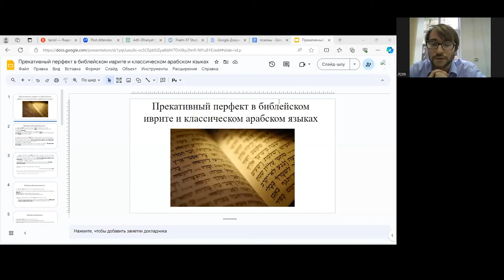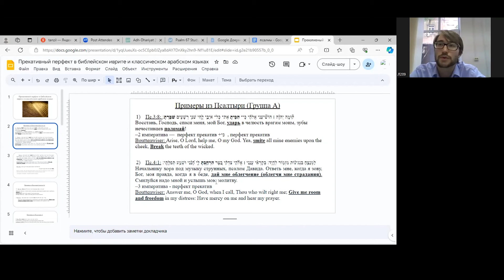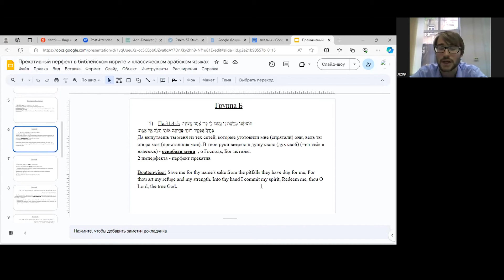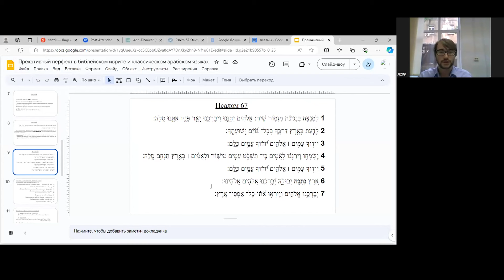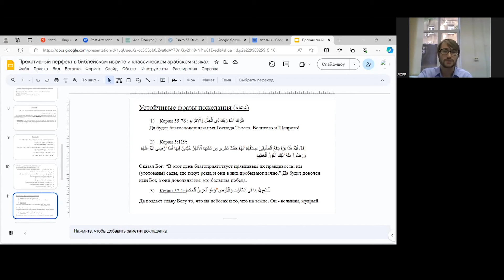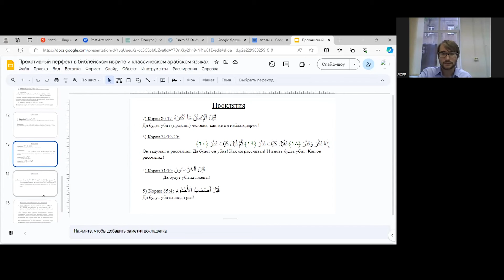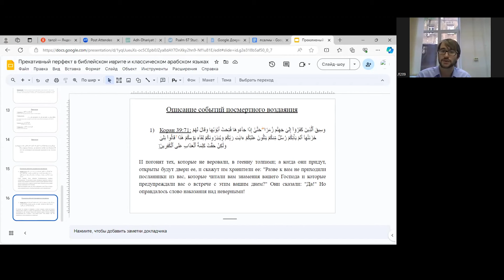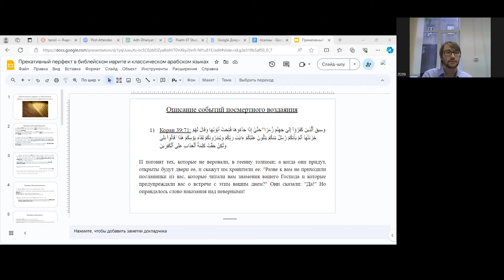Т. Мифтяхов «Прекативный перфект в библейском иврите и классическом арабском языках» (07.06.2024)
Доклад Тимура Мифтяхова «Прекативный перфект в библейском иврите и классическом арабском языках (сравнение на материале Псалтыри и Корана)», прозвучавший на семинаре «Греческая и еврейская Библии» 7 июня 2024 года.

Существование прекативного перфекта в библейском иврите вызывало споры среди
ученых-гебраистов. Одни отрицали оптативное значение перфекта, в то время как
другие исследователи (например, Моше Буттенвизер) считали невозможным
толкование отдельных стихов Псалтыри без учета прекативного значения глагольных форм. Примеры на оптативное употребление перфекта из родственного семитского языка (классического арабского) могут стать еще одним аргументом в пользу существования прекатива в древнееврейском языке. В докладе рассмотрены примеры на прекативное значение перфекта из Псалтыри и Корана, а также приведен анализ контекстуальных особенностей, сопровождающих возможное употребление оптатива в обеих текстуальных традициях.

Оглавление:
0:08 – Введение.
5:15 – Примеры прекативного перфекта в Псалтыри (Группа A).
15:47 – Примеры прекативного перфекта в Псалтыри (Группа Б).
23:20 – Пожелание, просьба и проклятие: прекативный перфект в арабском языке.
26:40 – Примеры из Корана; прекатив как устойчивая форма пожелания.
31:19 – Прекатив в проклятиях и в описаниях посмертного воздаяния.
44:11 – Обсуждение.